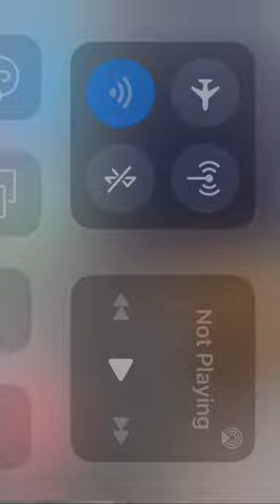February 5, 2024